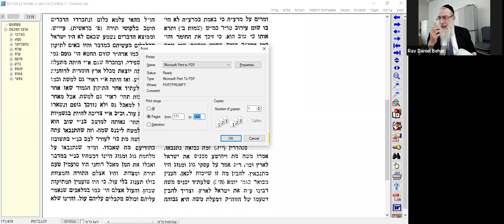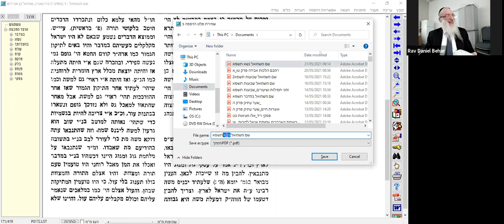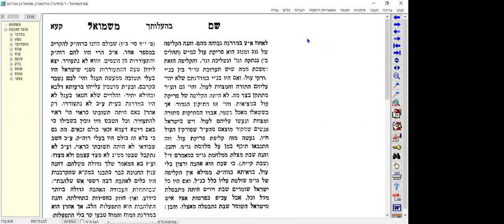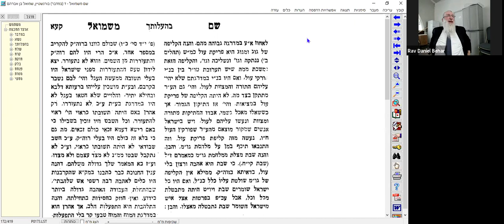Rav Daniel Behar - Chem Michmouel Behaalotekha 5781